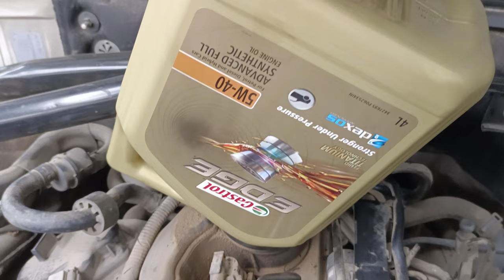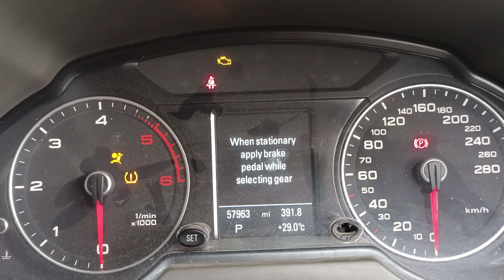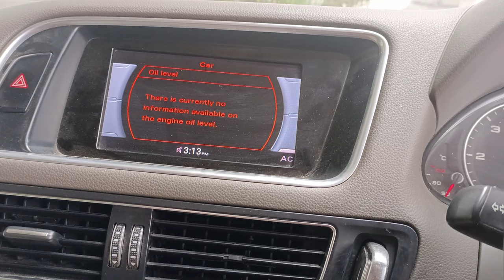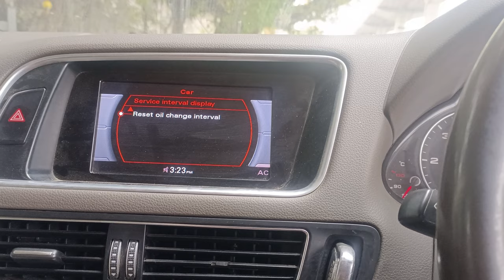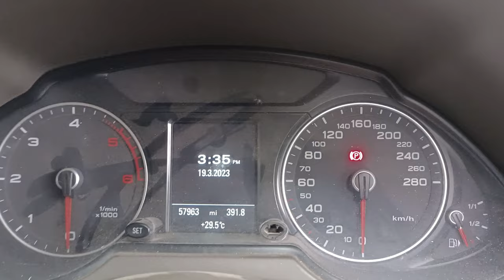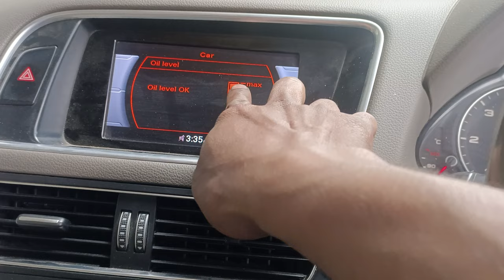AUDI Q5 FULL SERVICE HOW TO AUDI Q5 FULL MAINTENANCE SERVICE